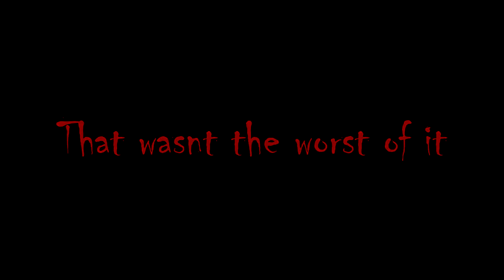Scariest Game Ever Made